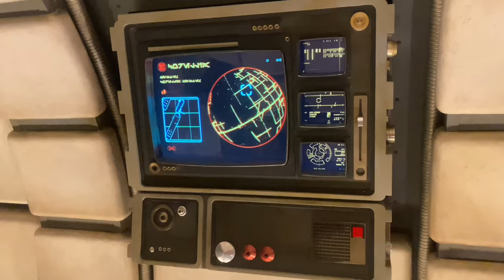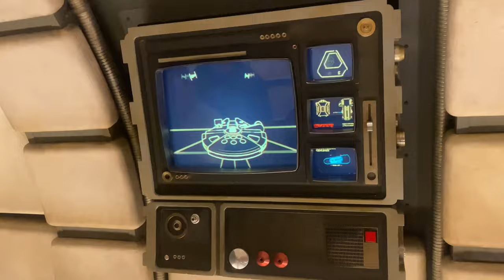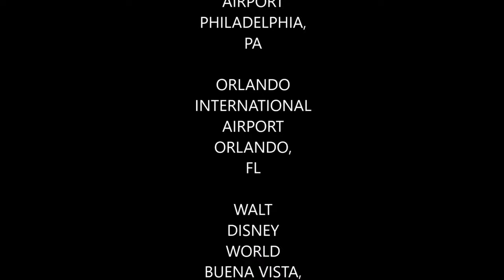Disney World Trip 2021 (Episode 16)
In this video I head back to Disney World for the first time since 2015 but unlike that trip no scuba diving this time due to the COVID-19 pandemic. I went on this trip to celebrate my sister’s 35th birthday. Some I shot for became lost after accidentally deleting the clips from my phone but what's left is only seen in the intro & the teaser trailer.

Tracks

KoolDad

My Mersona